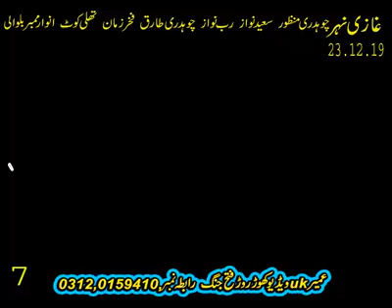Dand Ak47 ty lundmeriya bul race in pakistan